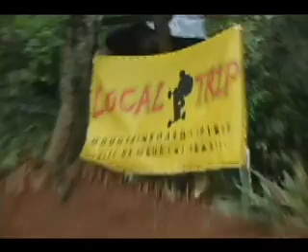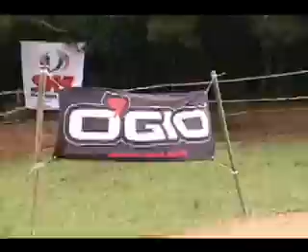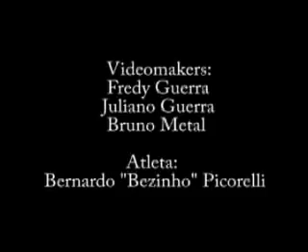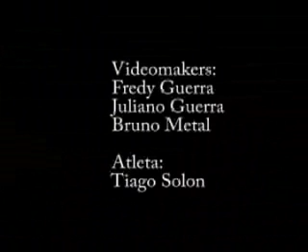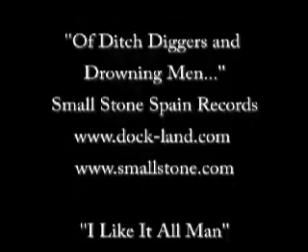MOUNTAINBOARD BRASIL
ATLETA BEZINHO - BY OGIO